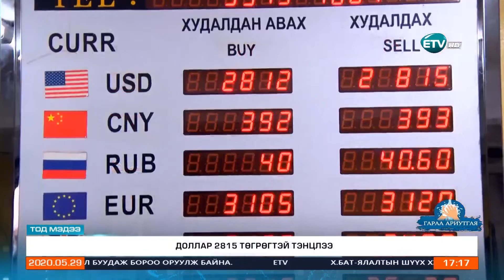Доллар 2815 төгрөгтэй тэнцлээ.